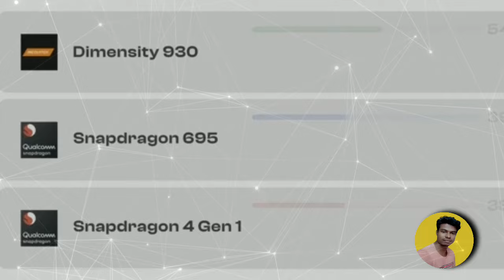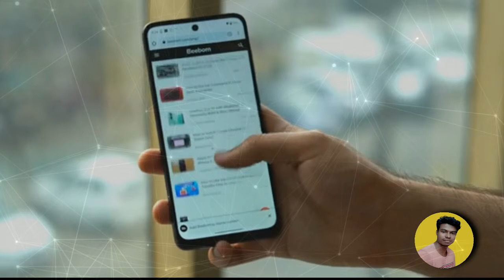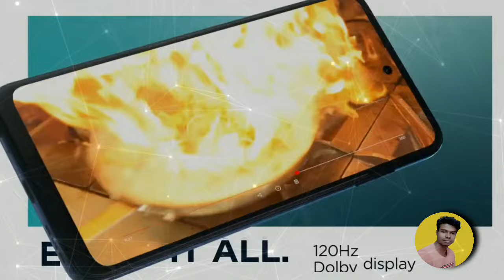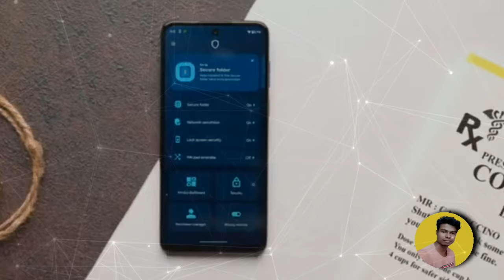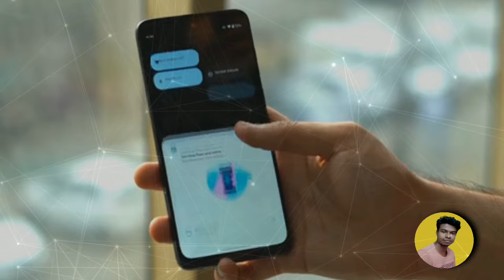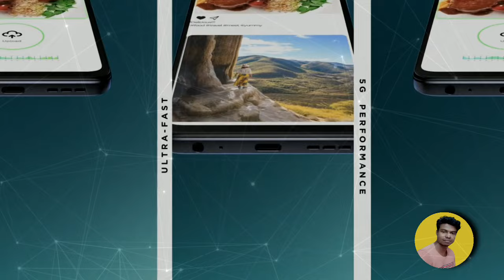Moto g73 5G Review & First Impressions⚡MediaTek Dimensity 930, 50MP Camera @ Rs.16999*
🙏Your Question
 Moto g73 5G Unboxing & Quick Look !
moto g72 is 5g
moto g73 5g tamil review
moto g73 5g review unboxing
moto g73